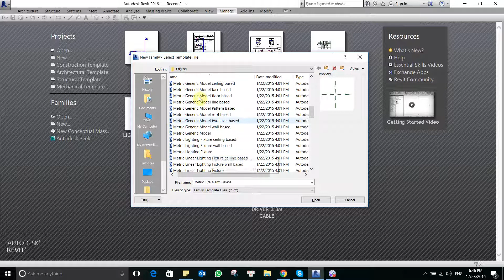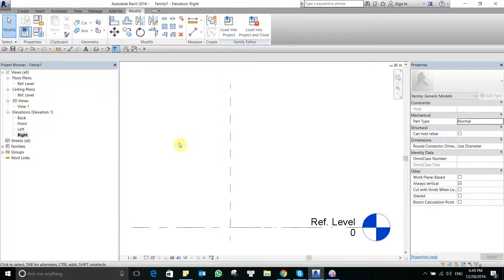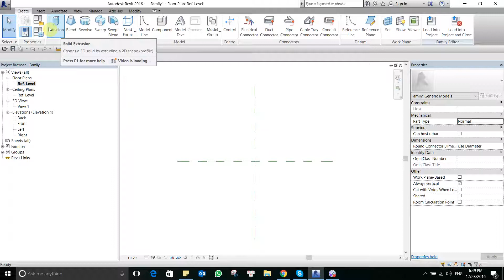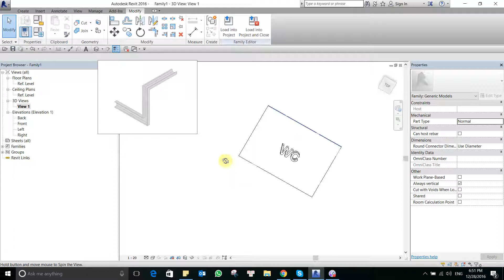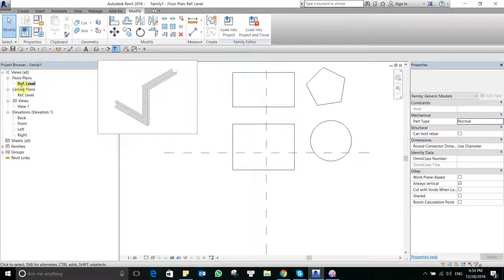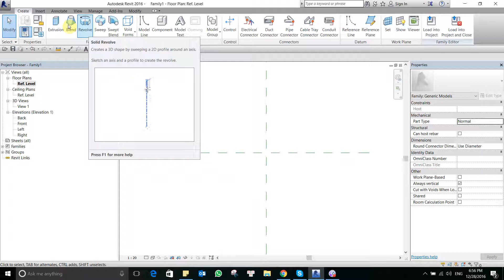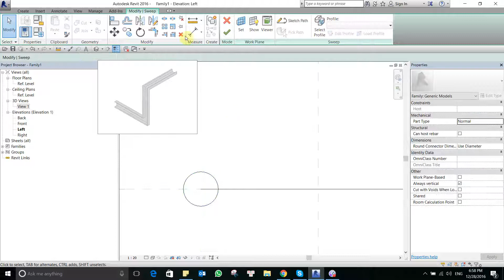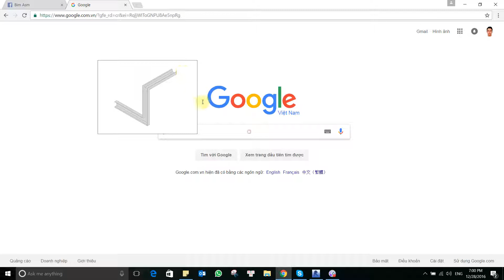PHẦN 12: part 3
** BIM PRO VN TRAINING CENTER **
@@ PRO. TRAINING, CONSULTING & DESIGN 3D/4D/5D BIM @@